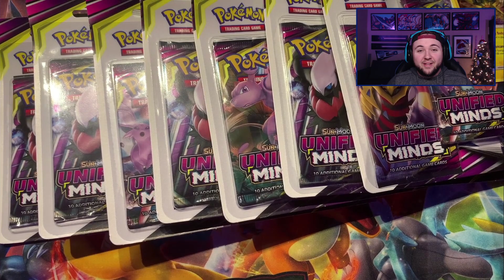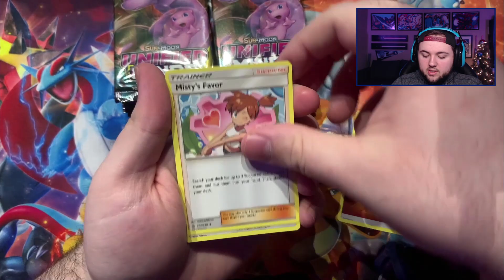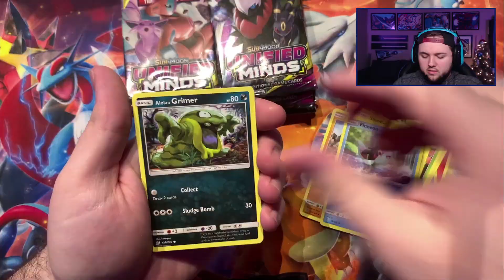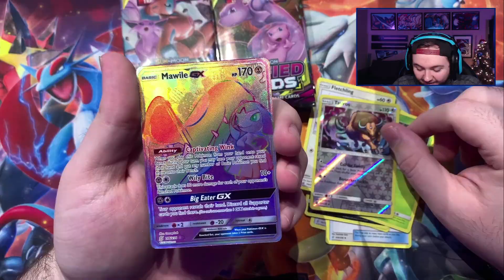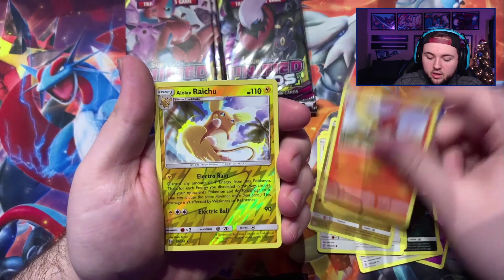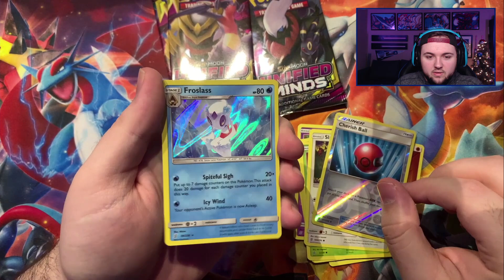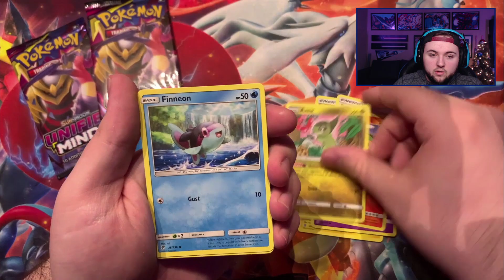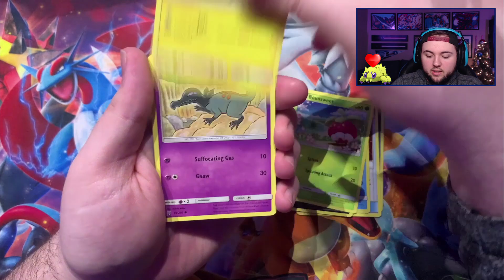OMG WE GOT IT! *POKEMON 3-PACK BLISTERS OPENING*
I am still on the hunt for the Rainbow Secret Rare Giratina in this Pokemon Card Opening! We continue our journey of searching for my favorite Pokemon but in Unified Minds!

Do you like POKEMON & MINECRAFT?

► Hey there! My name is Corey but I commonly go by UTFHungry or Hungry here on YouTube. I Mainly upload Pokemon related content being Let's Plays, Shiny Reactions, Pixelmon, & more! I love making Pokemon videos and Gaming videos on my 2nd Channel. Hope you enjoy!